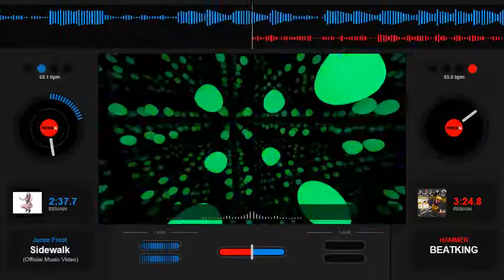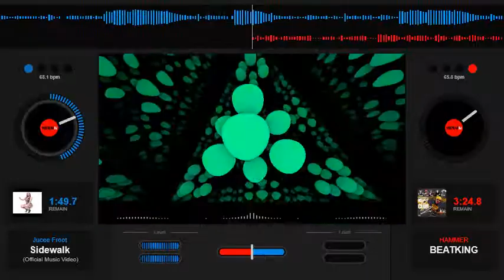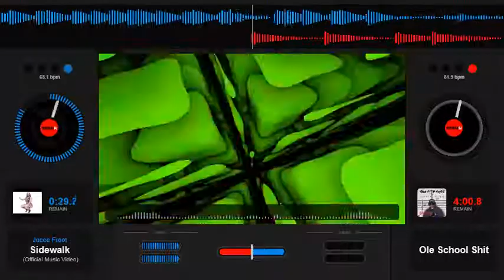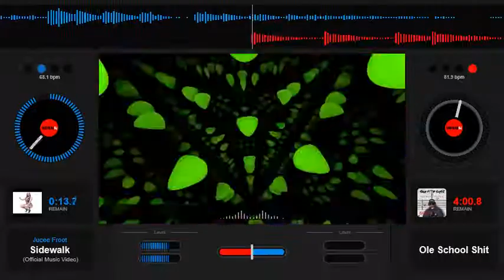Jucee Froot - Sidewalk - Slowed Down